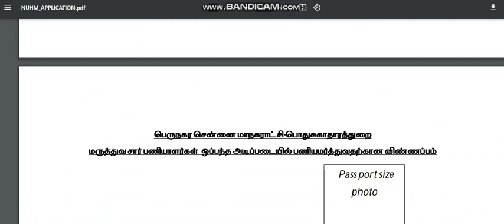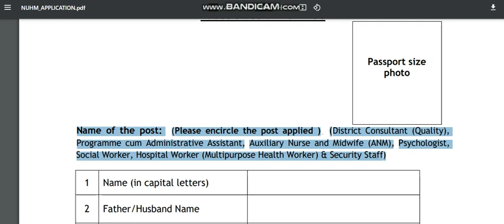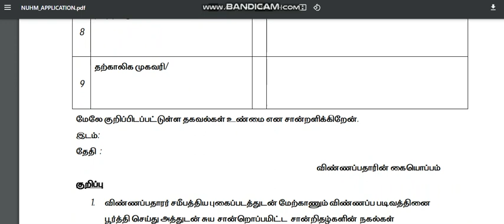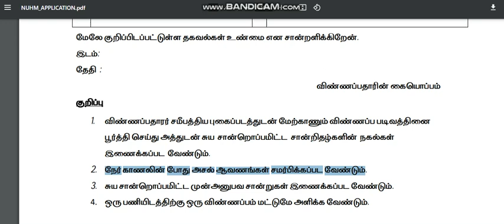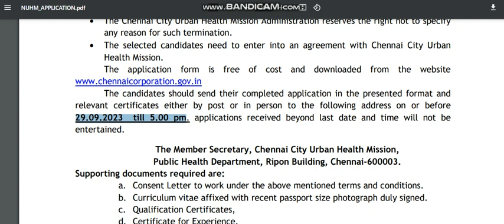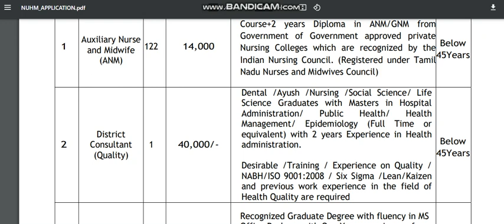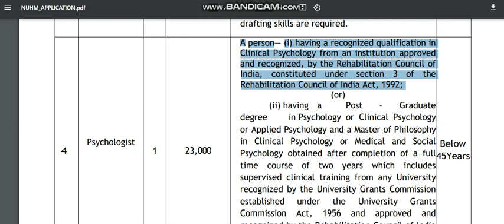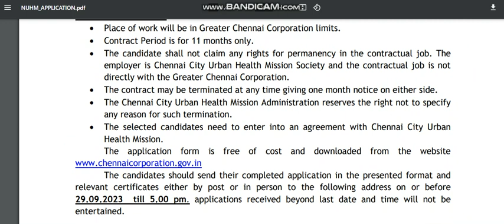தமிழ்நாடு அரசு மாநகராட்சி ஆபீஸ் வேலைவாய்ப்பு அறிவிப்பு 2023 | TN Corporation Office Recruitment 2023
தமிழ்நாடு அரசு மாநகராட்சி ஆபீஸ் வேலைவாய்ப்பு அறிவிப்பு 2023